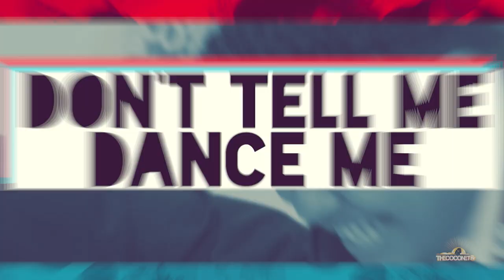GRAND FINAL: Marcellin College vs Mt Albert Grammar | How Fresh Are You?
It's the final countdown! We've made it to the grand finale!

Marcellin College go head to head with Mt Albert Grammar to see who will walk away with the championship and the bragging rights when they return to school at the WINNERS of HOW FRESH ARE YOU!?

"How Fresh Are You?" is a gameshow tailored to see who knows their roots and general Pacific knowledge! We have had celebrity versus celebrity in past seasons, but this season we have a special High School Edition! Where our students get put in front of the buzzer to see how fresh they are. Hosted by the Professor Nainz from Adeaze!